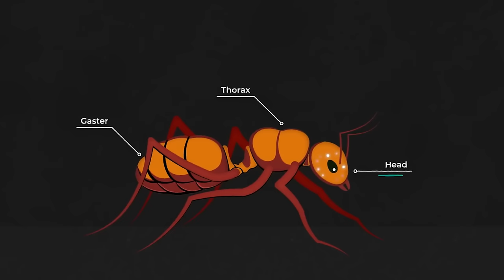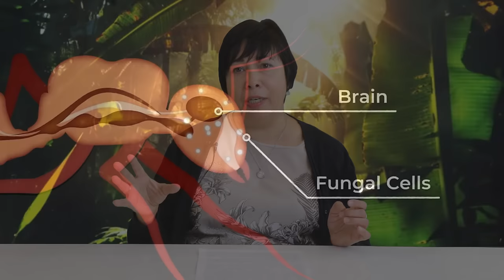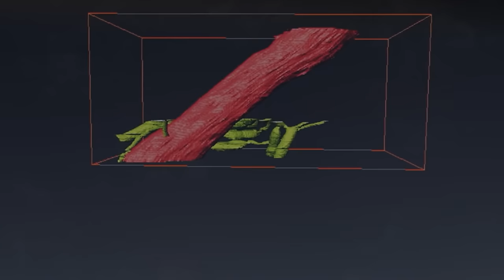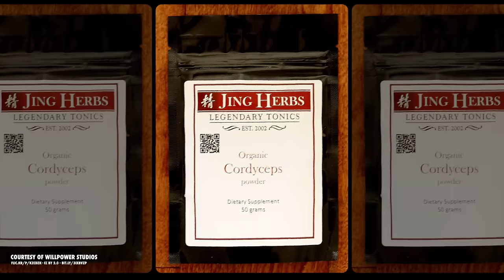ГРИБ КОРДИЦЕПС! Паразит-манипулятор. Наталья Носова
Гриб кордицепс  не просто заражает муравьев - он превращает их в зомби, подчиняя поведение насекомых своим целям. Опасен ли кордицепс для людей или полезен? Рассказывает Наталья Носова, заведующая сектором работы со школьниками Дарвиновского музея.